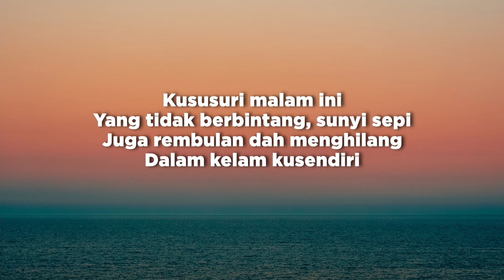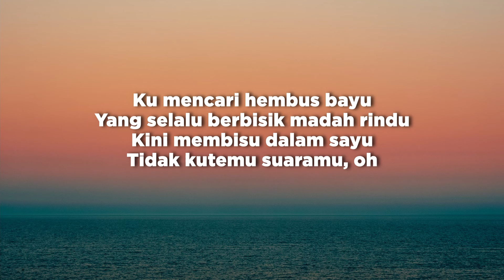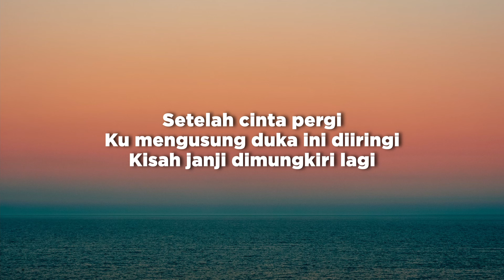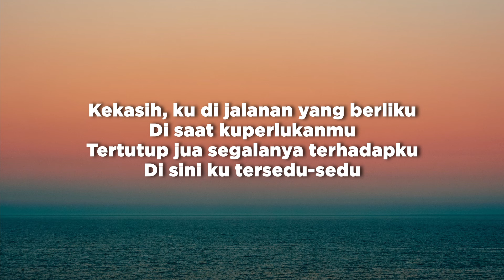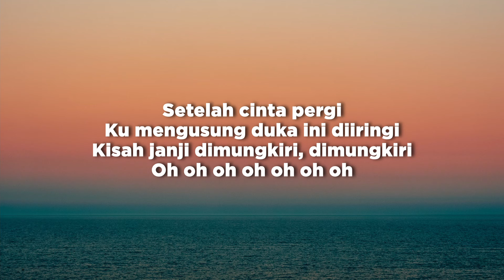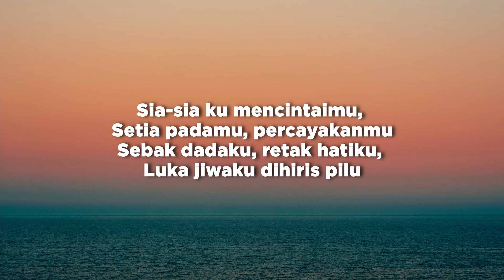Beribu Sesalan - Shila Amzah, Ning Baizura & Jaclyn Victor (Lirik/Lyrics)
Singer: Shila Amzah, Ning Baizura & Jaclyn Victor.
Title: Beribu Sesalan

Photo by Kai Wenzel on Unsplash